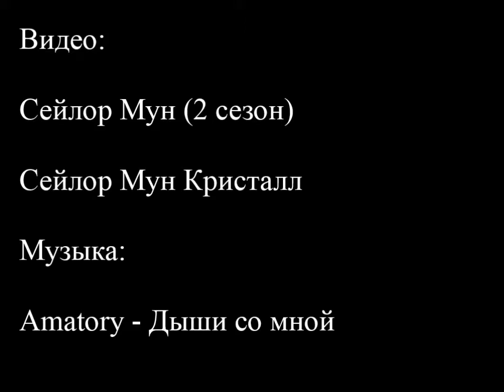Алмаз/Сапфир - Дыши со мной